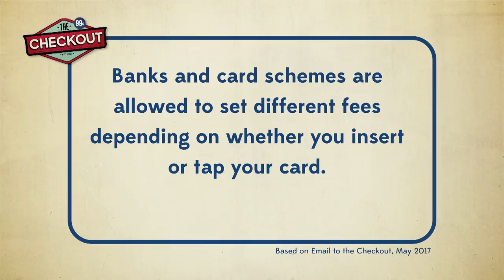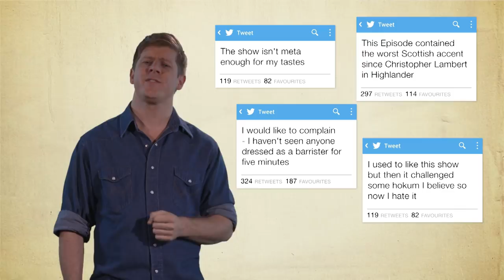F.U. Tube: Series 5 Episode 8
Scott asks who's to blame for PayWave card surcharges, and advises The Birds to stay away from Teflon frypans.